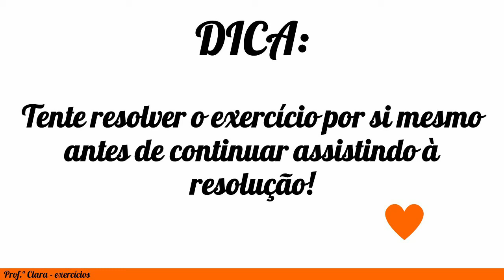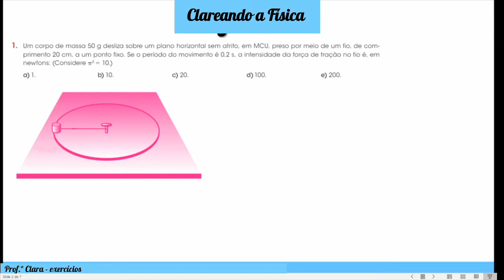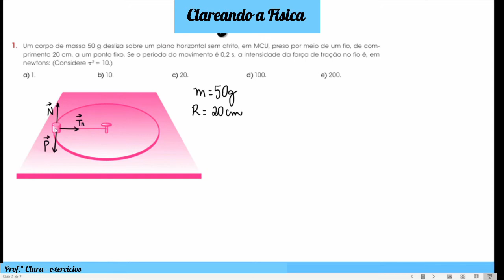Exercício - Um corpo de massa 50 g desliza sobre um plano horizontal sem atrito, em MCU, preso por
Um corpo de massa 50 g desliza sobre um plano horizontal sem atrito, em MCU, preso por meio de um fio, de comprimento 20 cm, a um ponto fixo. Se o período do movimento é 0,2 s, a intensidade da força de tração no fio é, em newtons: (Considere pi² = 10).